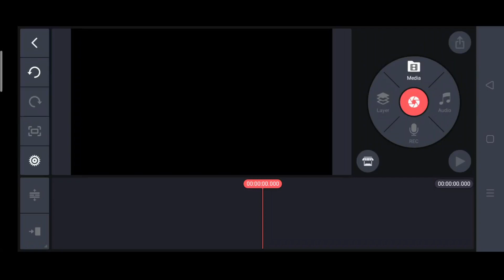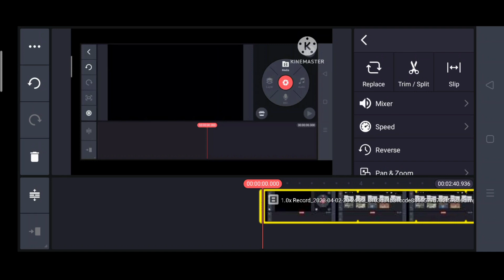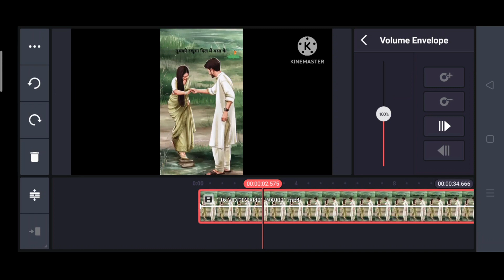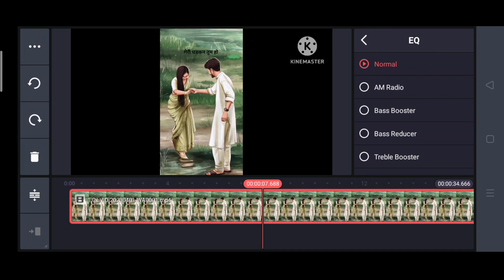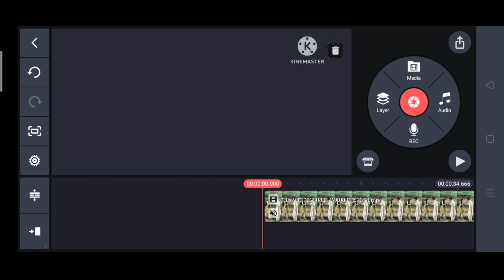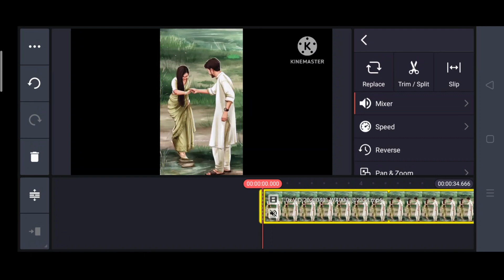#84. Kinemaster में Video की Tools कैसा है?